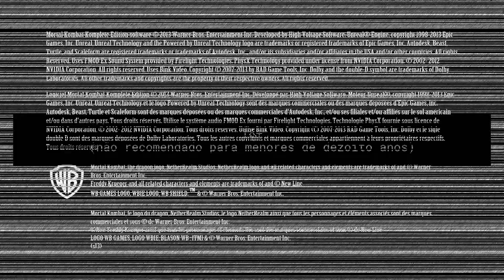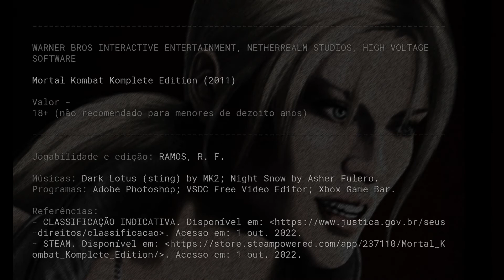Mortal Kombat 9 - Sonya Blade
[204] Mortal Kombat Komplete Edition